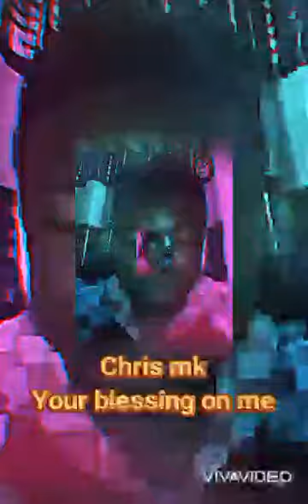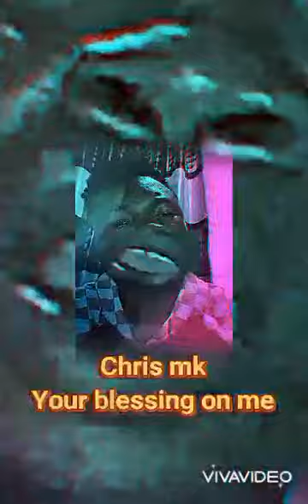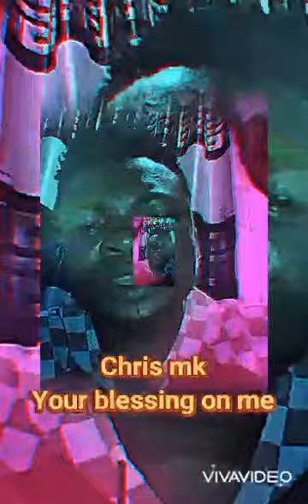Your blessing on me